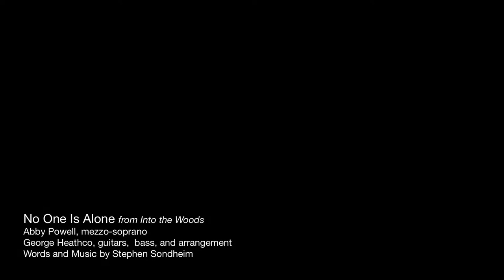No One Is Alone - arr. for Guitars and Voice (Abby Powell and George Heathco)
An arrangement of NO ONE IS ALONE (from Into the Woods) by Stephen Sondheim, for electric guitars and bass.  This with done with anyone feeling a bit cooped up at home, isolated, or lost during this weird time all in mind. Enjoy.

Abby Powell: mezzo-soprano
George Heathco: guitars, bass, arrangement